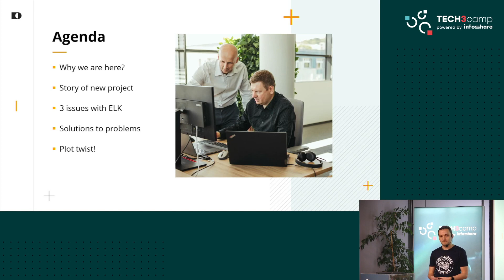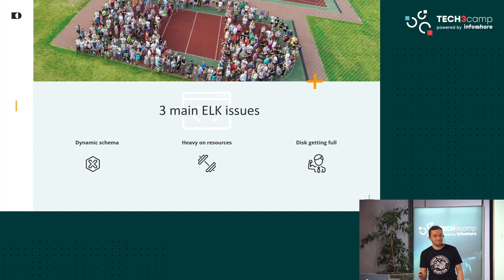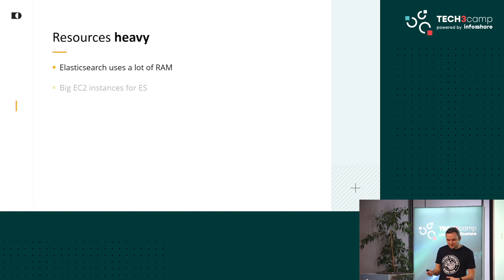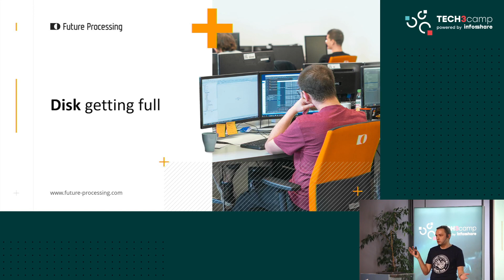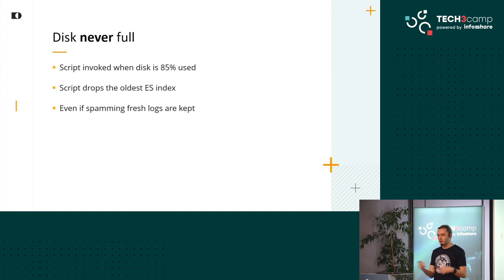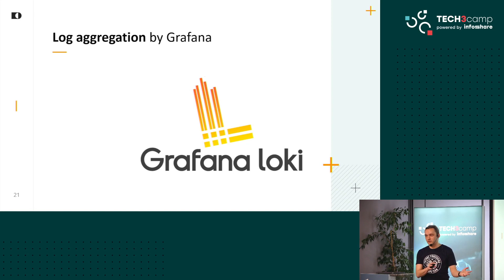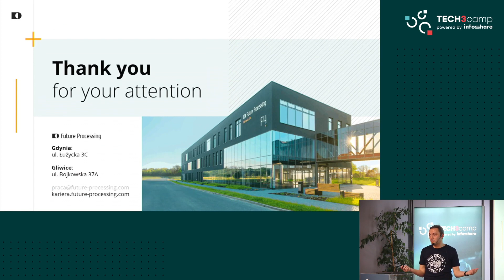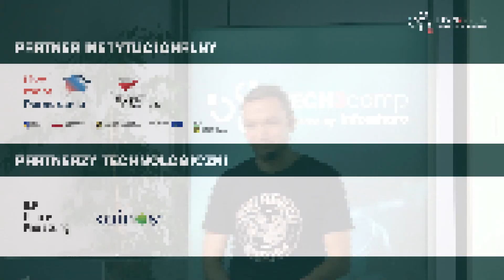Agregacja logów lepiej i taniej niż w ELK - Adam Brodziak | Tech3camp #98 DevOps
Tytuł prezentacji: Agregacja logów lepiej i taniej niż w ELK

"Jeśli męczysz się z logami w ELK (Elasticsearch, Logstash, Kibana) to zaprezentuję Ci rozwiązania dla typowych problemów z Elasticsearch. Dodatkowo przedstawię alternatywny system, który jest wolny od wad ELK, a przy okazji tańszy."

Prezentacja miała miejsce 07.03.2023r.